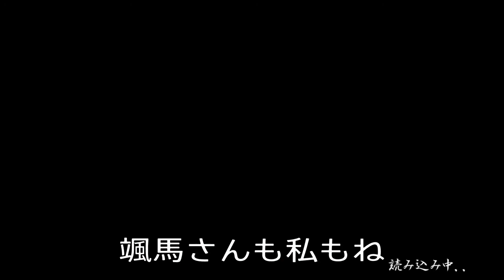#09 実況 戦極姫5 硬派な歴史好きが落とすのは女の子!? 斎藤家編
※PC版は18禁ですが、プレイするのは規制版のPS4です
※クリアデータを使っているので、他勢力の武将を追加しています
戦極姫5の斎藤家編をプレイしていきます！
80人もの攻略可能なヒロインがいますが、硬派な歴史好きである
私はどれだけの女の子を落とす事が出来るのでしょうか！？